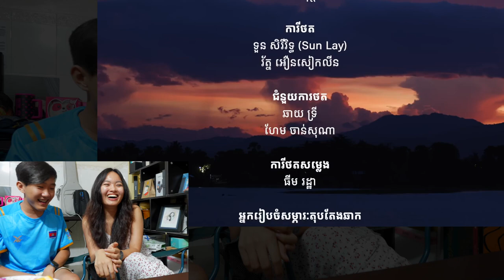Deb&Leng Reaction គ្រួសារសុខសាន្ត EP7 !!! [Bunleng & Deborah]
ម៉ោរីអាច់សិនរឿងគ្រួសារសុខសាន្តព្រោះវគ្គនេះមានតួ ប៊ុនធឿន ហៅ អាធឿនៗ ហ្នឹង ហាហា
ល្អមើលណាស់! 🤣🤣អត់សើចអត់យកលុយ!🤪
បើចង់មើលរឿងពេញកុំភ្លេចចូលទៅ ផេក ឬក៏យូធូប ក្លាហាន៩ @klahan9cambodia